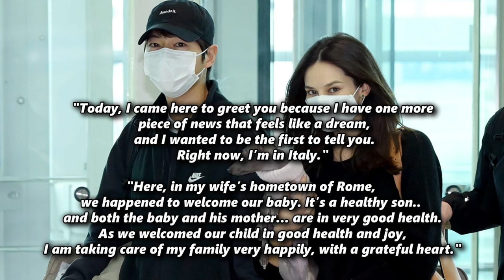Song Joong Ki is Now a Father as his Wife Katy Gives Birth to a Baby Boy!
Song Joong Ki happily announced a wonderful news, that his wife Katy Louise Saunders has now given birth to their baby. The gender of their first child is a boy, and they're very happy and emotional at the moment. Song Joong Ki and Katy is expected to stay in Italy for awhile before going back to Korea.